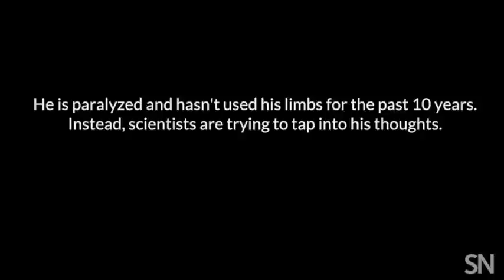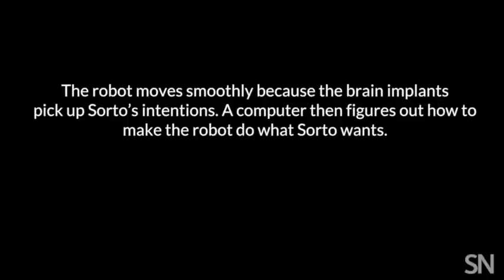Controlling a robotic arm with the brain | Science News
Using two tiny brain implants and a robotic arm, Erik Sorto, whose arms and legs are paralyzed, can lift a beer bottle from a table and bring it smoothly to his mouth to take a sip. The implants rest in a brain region that plans out movements.

T. Aflalo et al. Decoding motor imagery from the posterior parietal
cortex of a tetraplegic human. Science. Vol. 348,
May 22, 2015, p. 906. doi: 10.1126/science.aaa5417.

Images courtesy of Spencer Kellis and Christian Klaes/Caltech
Video courtesy of Caltech

Reported by Meghan Rosen; Produced by Ashley Yeager